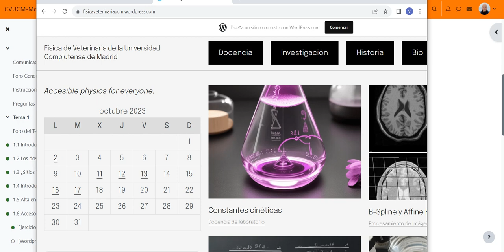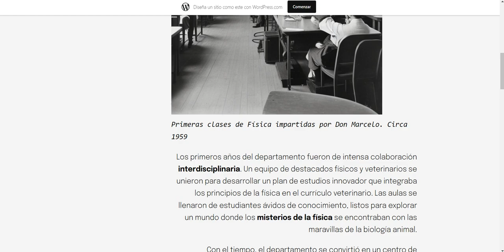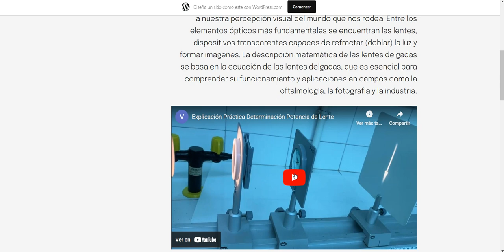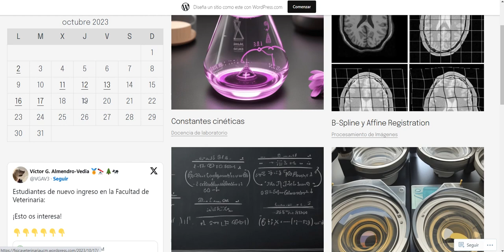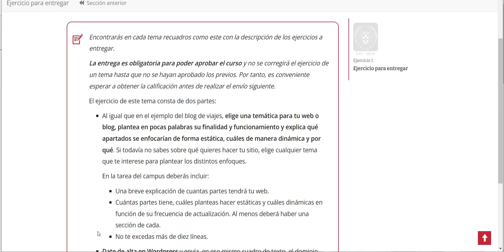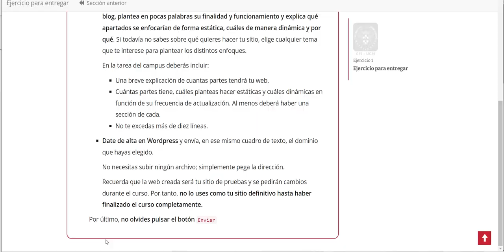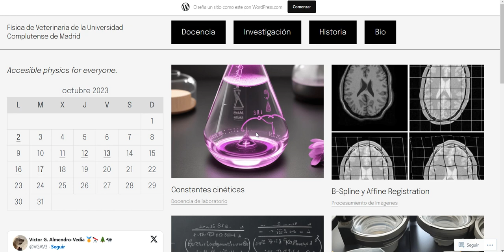Ejercicio para entregar Tema 1 [Wordpress]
Descripción de la página web fisicaveterinariaucm.wordpress.com